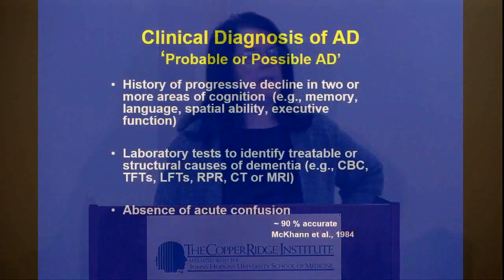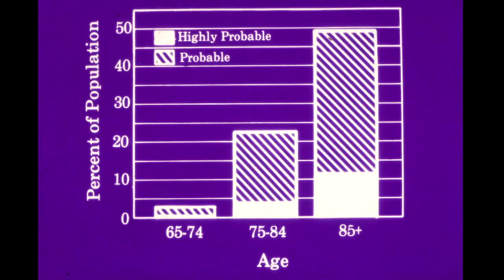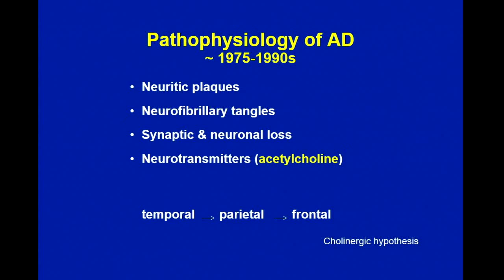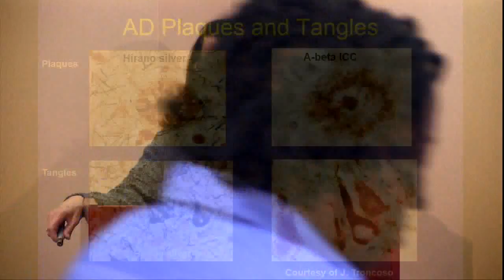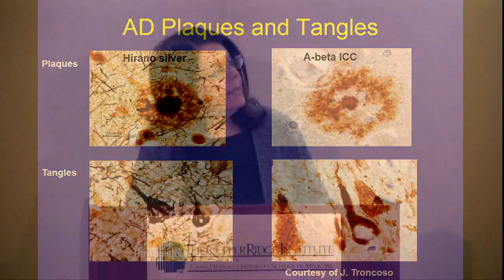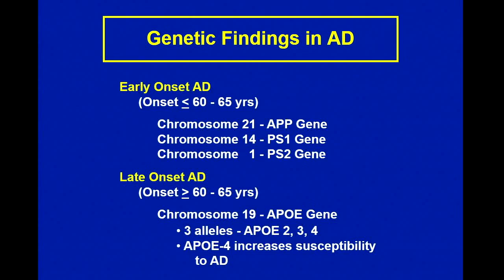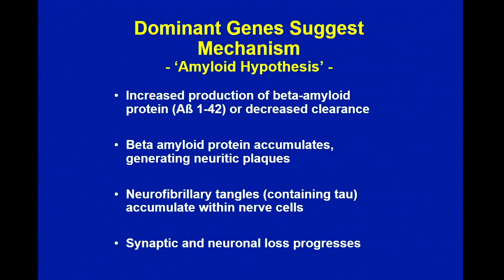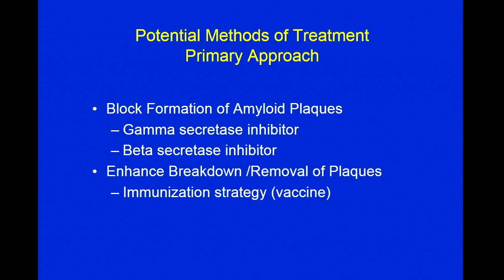Pathophysiology, Diagnosis, and Treatment of Alzheimer's Disease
This clip was taken from The Copper Ridge Institute's Dementia Care Grand Rounds presented on November 6, 2013 by Dr. Marilyn Albert. Dr. Albert is the Director of the Division of Cognitive Neuroscience in the Department of Neurology at Johns Hopkins University School of Medicine and Director of the Johns Hopkins Alzheimer's Disease Research Center.  She is Professor of Neurology at the Johns Hopkins University School of Medicine, with joints appointment in four additional departments: (1) the Department of Neuroscience, (2) the Department of Psychiatry and Behavioral Sciences, (3) the Department of Psychology and Brain Sciences, and (4) the Department of Mental Health.